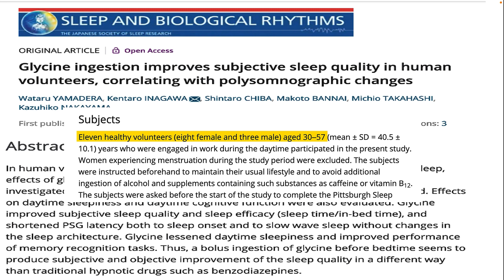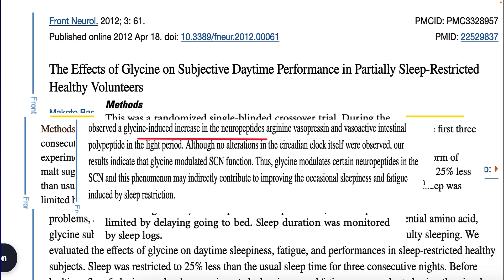Glycine For Energy and Better Sleep?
Glycine is an amino acid that's involved with glutathione synthesis. In addition, research also appears to show glycine helps people sleep better and gives them more energy during the day. How much glycine works, how much do we make naturally, and what foods contain this amino acid?

Video Chapters
00:00 Introduction
00:17 Glycine Sleep Study 1
00:37 Glycine Sleep Study 2
00:56 Glycine Sleep Study 3
01:39 How Does Glycine Reduce Fatigue?
02:00 How Much Glycine Do We Make Naturally?
02:15 What Foods Contain Glycine?

🔴🔴 🔴Things used to make this video:
1 Lot’s of work
2 This video editing software
3 This Microphone